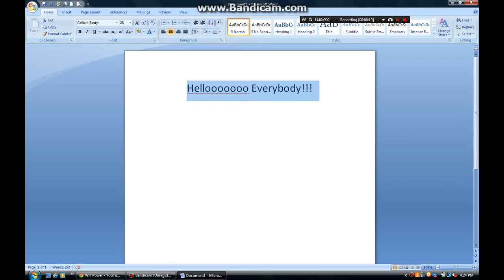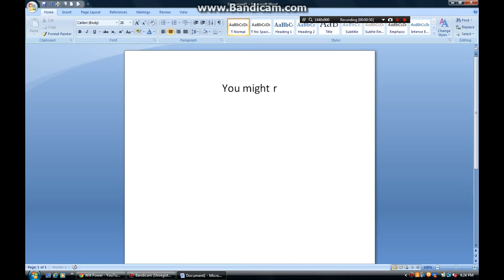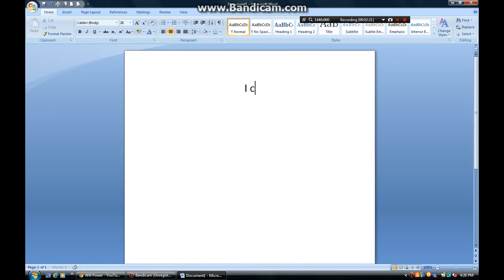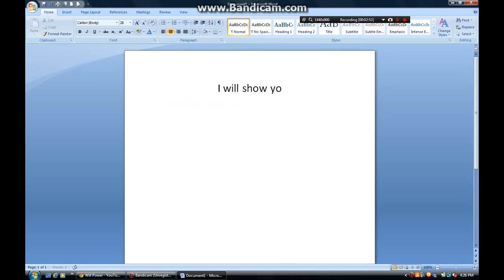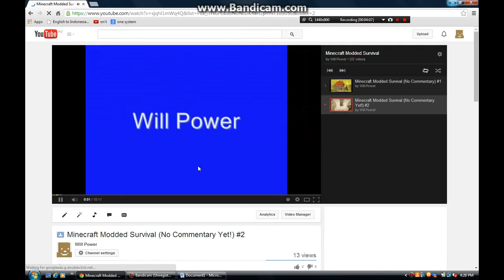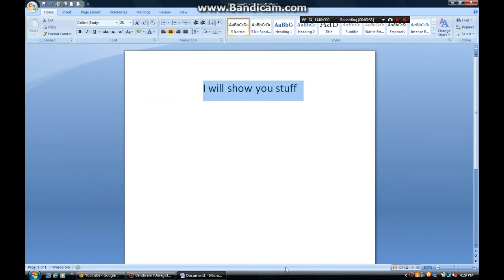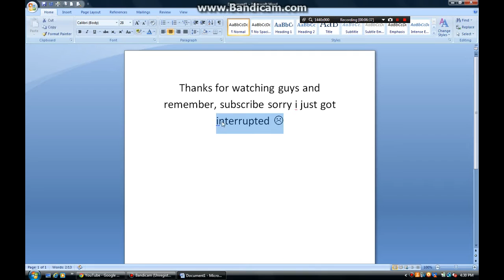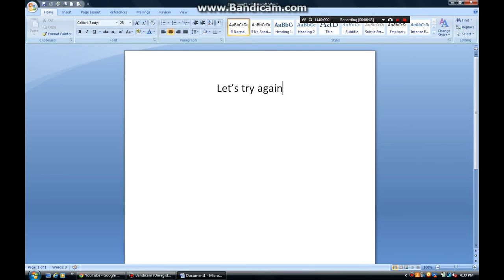Update News #3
Episode 4 of Modded Survival will be a new world. Sorry but it is exciting!

But the next time that i am getting mods i will choose wisely